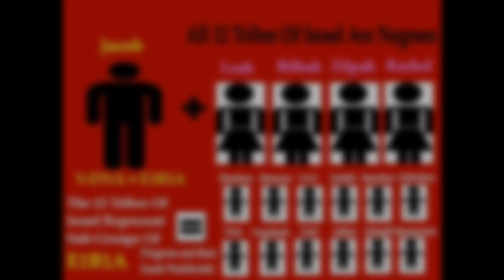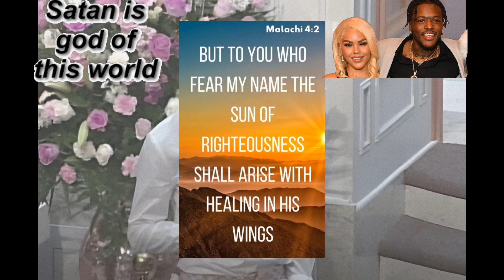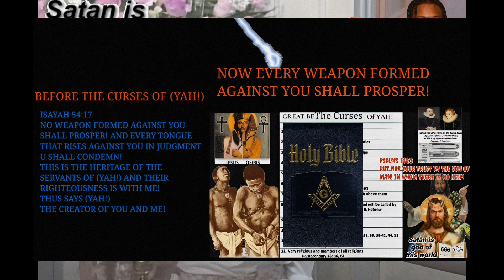DC YOUNG FLY (SATANIC! SACRIFICES!) TO BE A UP AND COMING KING OF COMEDY ETC!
I JUST FREESTYLED THIS MESSAGE WHY Y'ALL WAITING ON THE OTHER CONTENT! IM BACK SHALOM... ALL PRAISE BE TO THE CREATOR OF YOU AND ME ONLY FOREVER! AND EVER AND EVER AND EVER! (YAH!) ONLY!